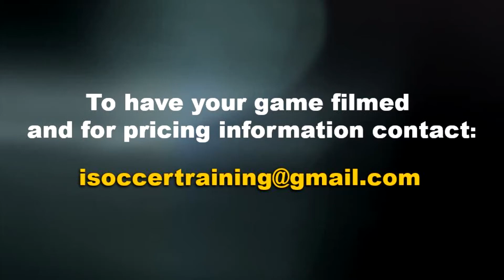WHEN PASSION BOILS OVER!!!!! HOW MANY RED CARDS SHOULD HAVE BEEN SHOWN???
Mount Joy Premier League
Comments - In the end they all shake hands and blame the referee.